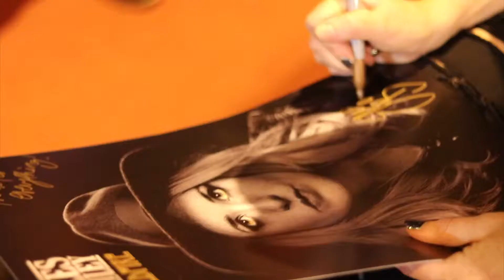Elles Bailey European Tour Trailer 2018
'One of the best live artists I’ve seen - 5 Stars' Music News
'A Genuine Triumph' Elmore Magazine

Track: 'Girl Who Owned The Blues' Album: 'Wildfire' OUT NOW

24th FEB HUNGERFORD
ARTS FOR HUNGERFORD

2nd MARCH BRECON
MID WALES BLUES CLUB

3RD MARCH DORCHESTER
ARTS CENTRE

9TH MARCH BLAKENEY
HARBOUR ROOMS

10TH MARCH COOLHAM (nr Horsham)
LIVE MUSIC CLUB *SOLD OUT*

11TH MARCH LONDON
02 C2C (Big Entrance Stage)

16TH MARCH SCARBOROUGH
TOP SECRET BLUES FEST

20TH MARCH BEAUVAIS, FR
MALADRERIE SAINT LAZARE

21ST MARCH BEAUVAIS, FR
AUDITORIUM ROSTROPOVITCH

22ND MARCH BEAUVAIS, FR
AUDITORIUM ROSTROPOVITCH

23RD MARCH READING
FACE BAR

3RD APRIL COULSDON
TUESDAY NIGHT MUSIC CLUB

5TH APRIL GOES, NL
PODIUM T'BEEST

6TH APRIL WEERT, NL
BOSUIL

7TH APRIL GRUCHET-SAINT-SIMEON, FR
POTATO BLUES FEST

11TH APRIL LUXEMBOURG
BRASSERIE WENZEL

12TH APRIL EPPSTEIN, DE
WUNDERBAR WEITE

13TH APRIL LEVERKUSEN, DE
TOPOS

14TH APRIL REICHENBACH, DE
DIE HALLE

15TH APRIL ZWICKAU, DE
LIEDERBUCH E.V

16TH APRIL OBERNHAIN, DE
LIMES HOUSE CONCERT